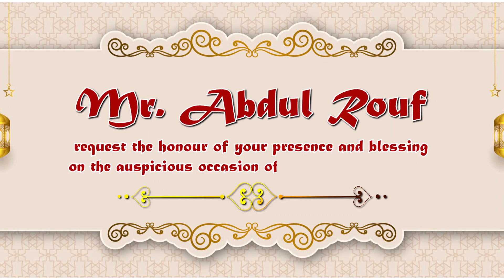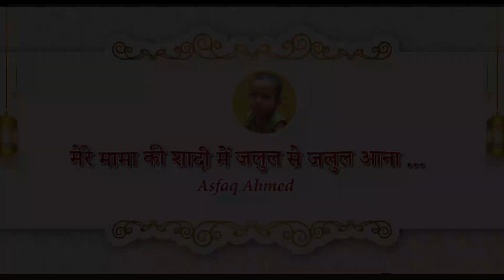Wedding Invitation Video | Digital Ahedul